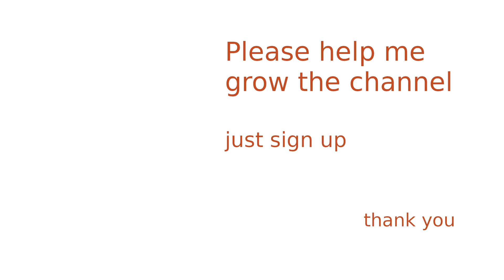RELAXING ASMR - Model train Vulli (80's toy)